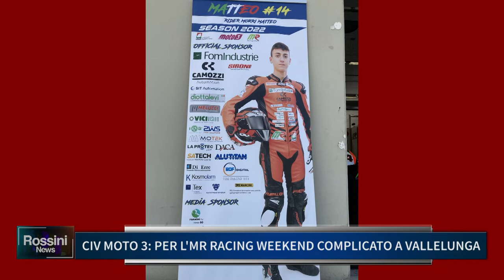CIV MOTO 3: PER L' MR RACING WEEKEND COMPLICATO A VALLELUNGA